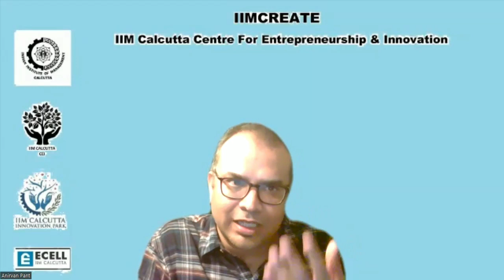Prof. Sankaran Venkataraman, Professor and Senior Associate Dean at Darden School of Business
In this episode we interview IIMC alumnus Prof. Venkataraman who is one of the leading academics in the world in the field of entrepreneurship and has contributed significantly to shaping the research in this field. An academic perspective of the evolution of entrepreneurship is very important to any would-be entrepreneur or doctoral student in this domain and we hope our students and aspiring entrepreneurs will benefit tremendously from this very insightful interview.

02:28 Evolution of entrepreneurship as a field of research over the 1990s and the 2000s
07:10 Entrepreneurship as an important field of management research (on Joseph Schumpeter, Peter Drucker, opportunity, advantage)
13:04 Entrepreneurship, Ethics and Strategy: The three pillars of value creation
16:42 Objectives of entrepreneurship research and relevance to practice
21:48 Entrepreneurship Research: Relevance versus rigour
26:10 Entrepreneurship doctoral programme curriculum evolution
30:52 Importance of multidisciplinary approach in entrepreneurship research
33:36 Methods of entrepreneurship

About Prof. Venkataraman: Prof. Sankaran Venkataraman (“Venkat”) is the MasterCard Professor of Business Administration and the Senior Associate Dean for Faculty &amp; Research at the Darden School, University of Virginia. He teaches MBA and executive level courses in strategy, entrepreneurship, and ethics. He is an internationally renowned scholar and educator in the field of entrepreneurship. He has published extensively and has lectured around the world. He has earned the “Outstanding Faculty Award” at Darden. The Academy of Management, the largest professional body of management educators in the world, has recognized his research by awarding him the inaugural IDEA award for Foundational Research in entrepreneurship and in 2010, the Academy of Management Review, a leading journal of the academy, cited one of his papers as the most influential in the past decade from among the papers published in that journal. He received his M.A. in economics from the Birla Institute of Technology and Science, Pilani, India; his MBA from the Indian Institute of Management Calcutta (IIMC); and his Ph.D. from the University of Minnesota. Prof. Venkataraman received the IIMC Distinguished Alumnus Award in 2020.

Viewers seeking to explore Professor Venkataraman's foundational research on entrepreneurship may look up the academic articles referred to during the interview:
1. Venkataraman, S. (1997). The Distinctive Domain of Entrepreneurship Research. Advances in Entrepreneurship, Firm Emergence, and Growth, 3, 119-138.
2. Shane, S., & Venkataraman, S. (2000). The promise of entrepreneurship as a field of research. Academy of Management Review, 25(1), 217-226.
3. Brush, C. G., Duhaime, I. M., Gartner, W. B., Stewart, A., Katz, J. A., Hitt, M. A., ... & Venkataraman, S. (2003). Doctoral education in the field of entrepreneurship. Journal of Management, 29(3), 309-331.
4. Sarasvathy, S. D., & Venkataraman, S. (2011). Entrepreneurship as method: Open questions for an entrepreneurial future. Entrepreneurship Theory and Practice, 35(1), 113-135.
5. Venkataraman, S., Sarasvathy, S. D., Dew, N., & Forster, W. R. (2012). Reflections on the 2010 AMR decade award: Whither the promise? Moving forward with entrepreneurship as a science of the artificial. Academy of Management Review, 37(1), 21-33.